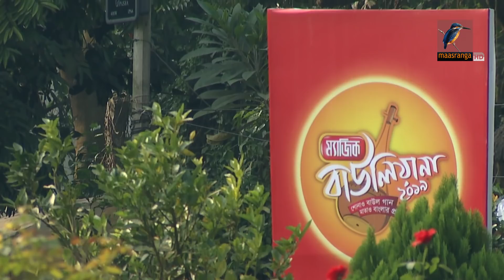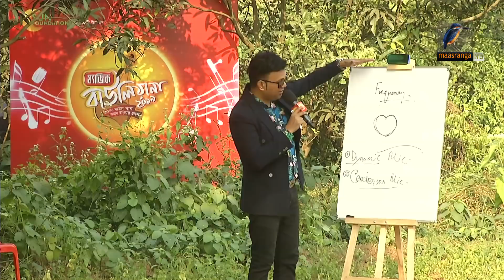ম্যাজিক বাউলিয়ানা ২০১৯ I Magic Bauliana 2019 I Grooming Round | EP 09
Magic Bauliana is a popular Television reality show based on Bangladeshi folk music.